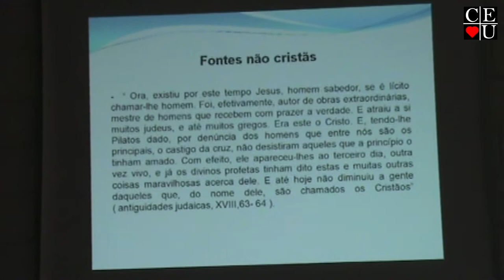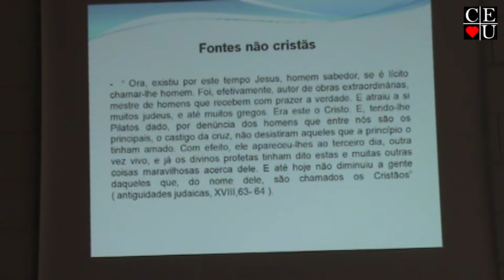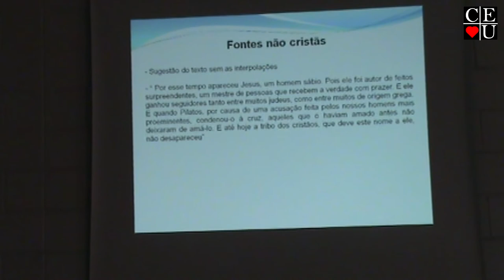Jesus no seu tempo, palestra realizada por Eduardo Guimarães no Centro Espírita União. (Vídeo - 3/3)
Jesus no seu tempo, palestra realizada por Eduardo Guimarães no Centro Espírita União.

Palestrante: Eduardo Guimarães
Tema: Jesus no seu tempo
Tempo: 18:26
Data da gravação: 15/07/2012
Vídeo: 3/3
Local: Centro Espírita União – CEU